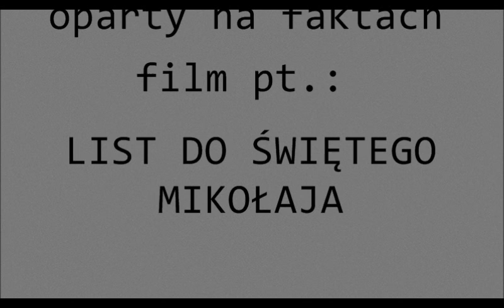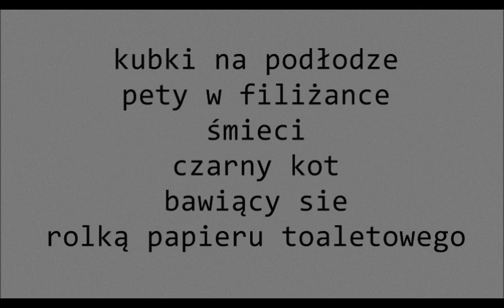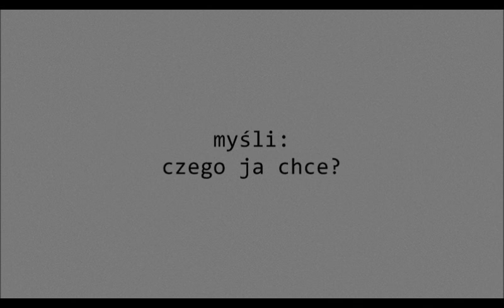(nie poważnie) o wyobraźni czyli LIST DO ŚWIĘTEGO MIKOŁAJA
Zalecany full screen i słuchawki.